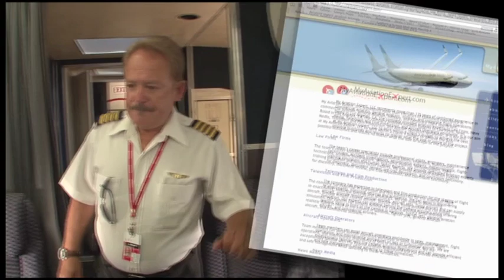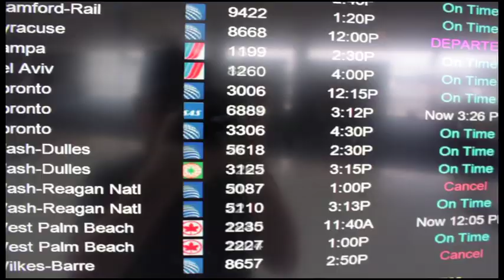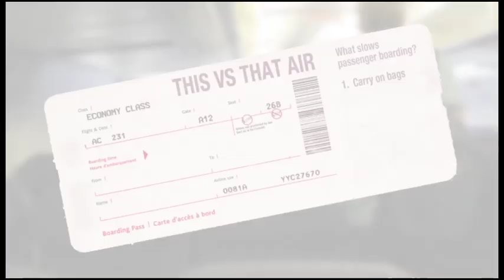Episode #1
See the ENTIRE 6-hour series @